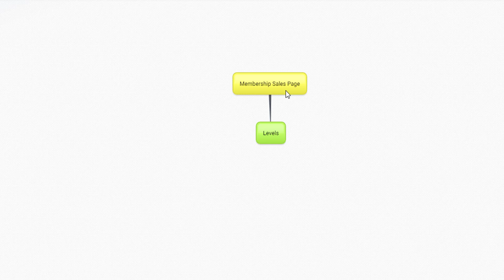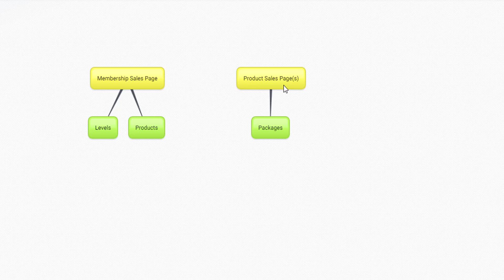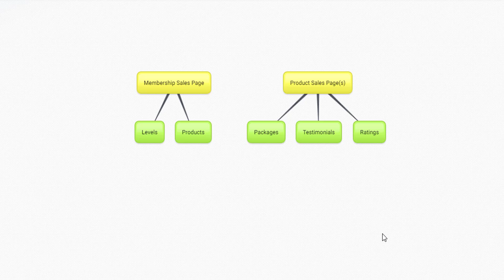EverLesson Sales Page Structure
In this video you're going to learn the overall structure of the sales pages inside of the EverLesson system